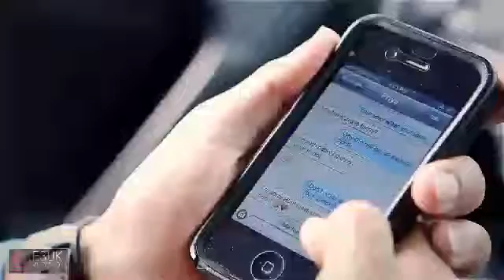Chad Dilla Tu Rahna Dy Tenu Payr nai karna ana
Owsam Video